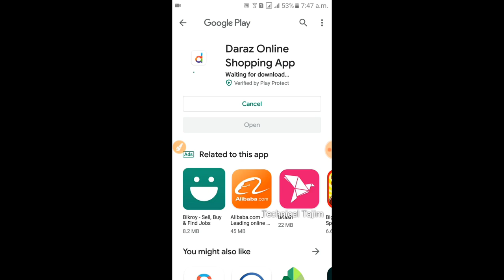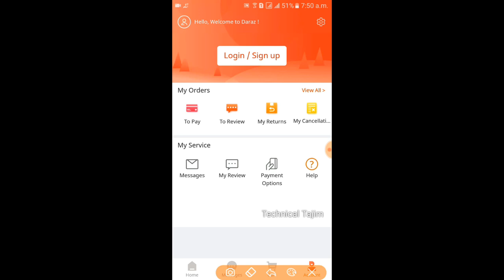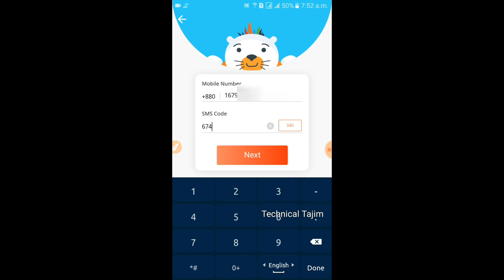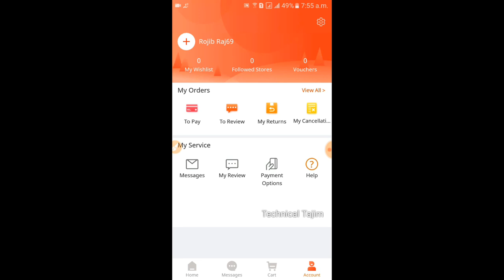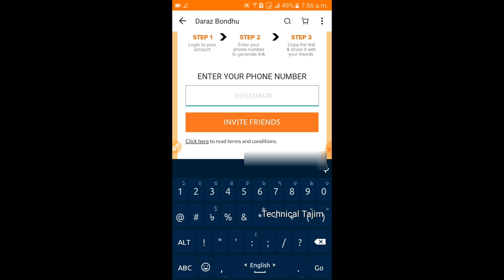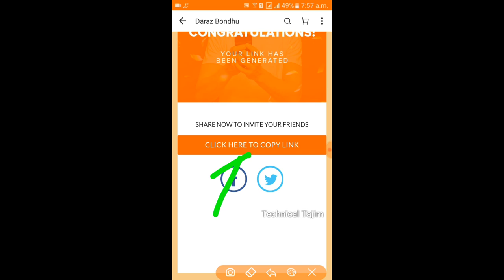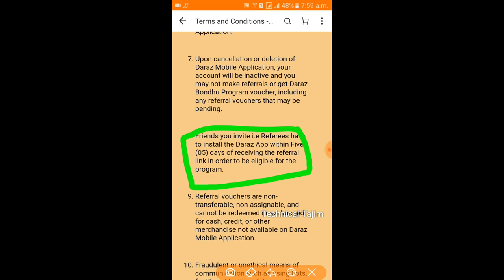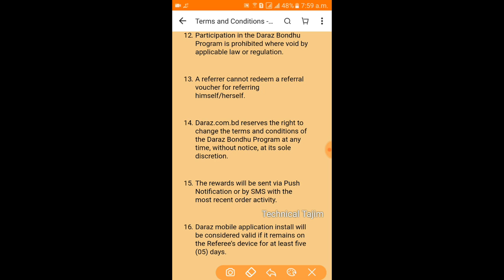Daraz Online Shop 2019 | Daraz Bangladesh daraz App Free Upto 3000 Taka Voucher Offer Explain Detail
Hellow , I am Tajim Sk, Wellcome Back To Technical Tajim. Today I will explain about with you Daraz Online Shop 2019 | Daraz Bangladesh daraz App Free Upto 3000 Taka Voucher Offer Explain Detail. Daraz Online Shop 2019 give new offers. Daraz Bangladesh give 11.11 offers. This daraz App Free Upto 3000 Taka Voucher Offer Explain in this video. daraz online shopping is famous on BD. Daraz app have now new offers. This daraz online shopping bd daraz Bangladesh. Daraz online shop bd new festibal daraz 11.11 offers. Daraz Bangladesh famous bd shopping daraz bangladesh ltd.I tell in this fully Bangla , please see full video and give your honorable comment in below,Thanks.

Join Facebook Offical Page :
Message ,Whatsapp , Imo , Telegram :
🆓 Today Topic : Daraz Online Shop 2019 | Daraz Bangladesh daraz App Free Upto 3000 Taka Voucher Offer Explain Detail